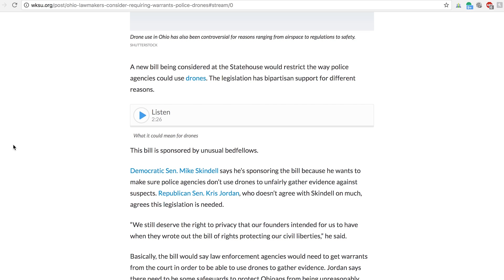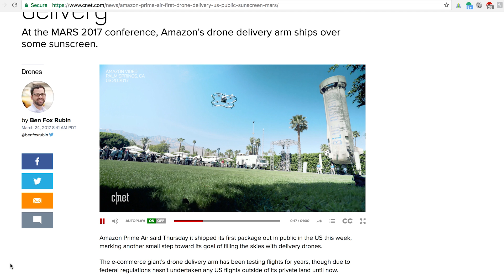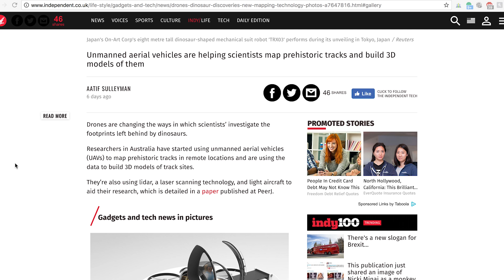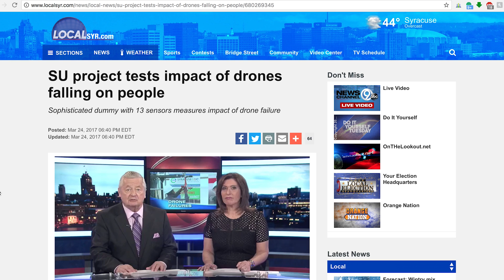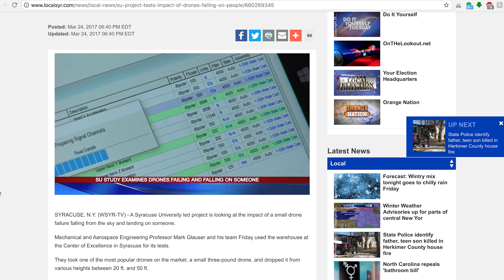IBM making a DRONE that can take care of your PETS!!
B. breaks down the top drone news of the week!

• Story #3: Drones n’ Dinosaurs
Sources:

• Story #4: Pet Sitter Drone Patent
o Sources:
• Video of someone walking their dog with a drone

MY DRONE RECS

Phantom 3 Professional This is my baby. I've flown this drone more than any other drone and shot with it more. It's an amazing workhorse that defines dependability. Just make sure you get ND filters for your camera and you'll be flying like a pro in no time.

Estes Proto X Microdrone This little fella right here is what started it all. My very first drone. SUPER difficult to fly, but that's the best way to get started. Make your mistakes here...and grow into a dope ass pilot. Nothing fancy about this drone, it flies and moves the way you tell it to. Learn to point the nose of the drone while you fly and you'll be heads and shoulders above the crowd.

Latrax Alias This is the most fun I've had flying a drone. This thing is SICK. It's damn near indestructible and just fun! It does flips, has varying degrees of difficulty to fly, and is fast! I cant praise this one enough as a toy/learner drone. If you think the Proto X is childs play, this is your trainer drone. Either way, enjoy the flight. Make sure you grab a couple extra batteries too! (each battery only has a few minutes of flight time)